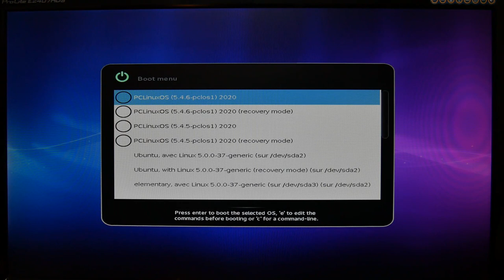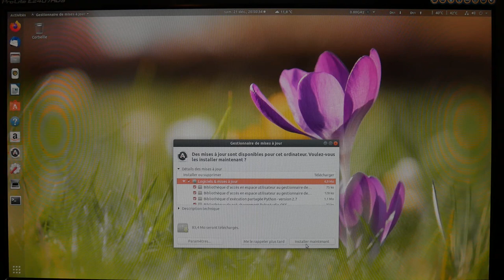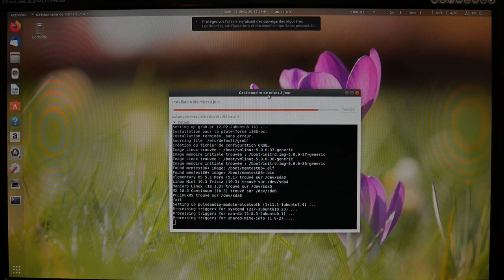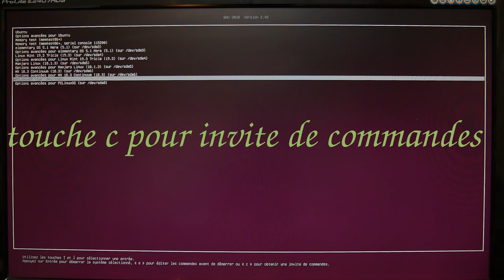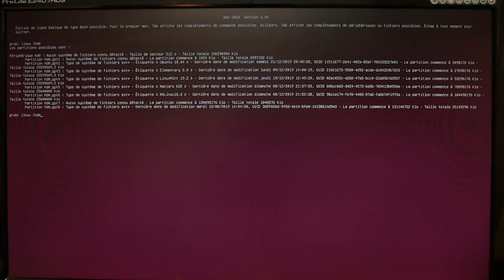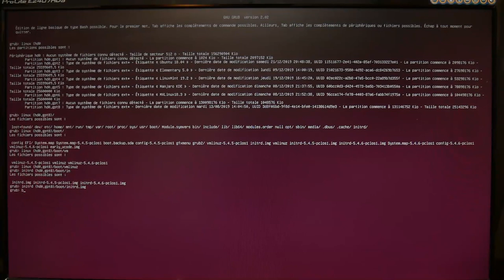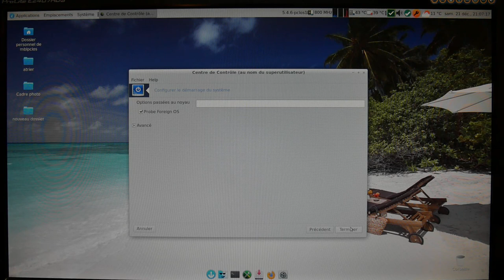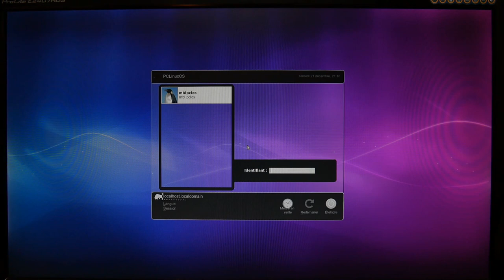Kernel Panic après MAJ Grub - Pas de Panique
Un kernel panic peut subvenir à différent moments, les symptômes sont un gel de l'ordinateur et éventuellement un message d'erreur plus les leds du clavier qui clignotent. Si vous ne pouvez plus démarrer le système, le dépannage devra se faire depuis un livecd (ou liveusb) ou comme ici avec la commande c.
Horodatage :
01:30 Le boot menu
02:10 Mise à jour d'Ubuntu (grub-pc,grub2-common...)
05:07 Le boot menu est géré par Ubuntu maintenant
05:38 Beau kernel panic au lancement de la PCLinuxOS (idem en recovery mode)
07:10 Après reboot utilisation de la touche c pour invite de commandes

13:35 Connexion à la PCLinuxOS + mise à jour du grub
16:13 Après reboot, retour du boot menu de la PCLinuxOS